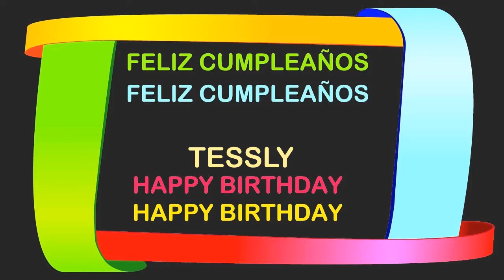Tessly Birthday Postcards & Postales